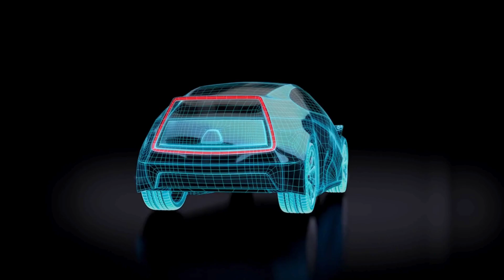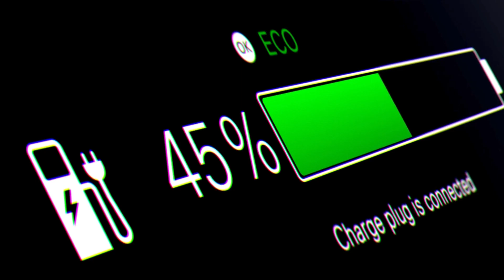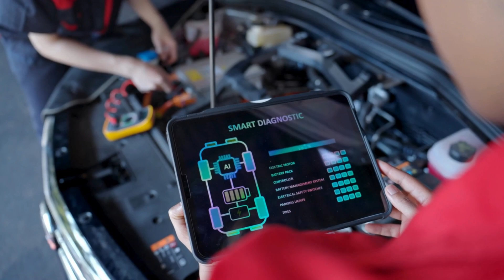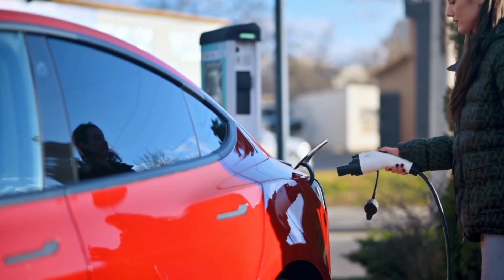Toyota CEO Announces New All-solid-state Batteries with 10-Minutes Charging Shocking ENTIRE Industry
Do you ever feel limited by your electric vehicle's range? The electric vehicle market is growing fast, and competitors like Tesla and Chinese battery giants are pushing the boundaries, too. Toyota is poised to revolutionize the automotive industry once again. Globally, the electric vehicle battery market is projected to reach 135 billion US dollars by the year two thousand twenty-seven with a compound annual growth rate of 25 percent. China's battery and car makers have united as part of a government-led drive to commercialize all-solid-state batteries, challenging Japan and the West. Many large car manufacturers are investing directly or through other companies in solid-state batteries.
Imagine an electric car that charges in just 10 minutes and takes you over 600 miles. Sounds impossible, right? Well, Toyota just shocked the industry with a game-changing announcement that could make traditional batteries obsolete. Is this the future of EVs?